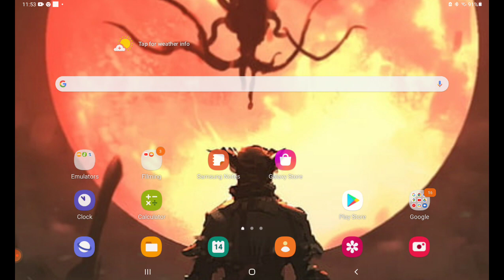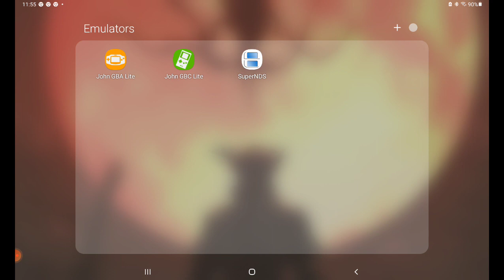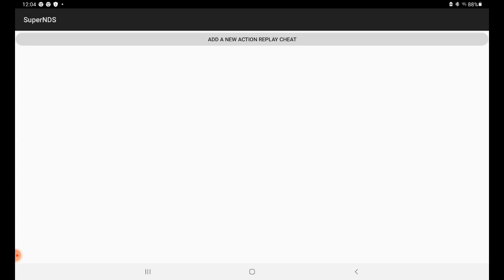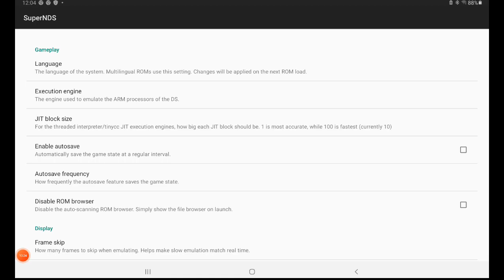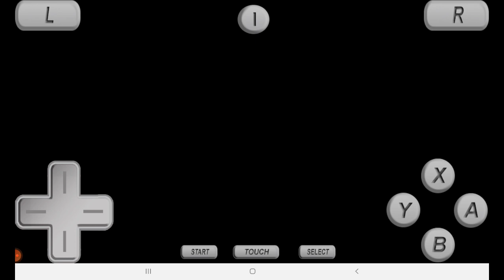The dark room | Pokemon Black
sorry I didnt make much progress hopefully the next video will be better